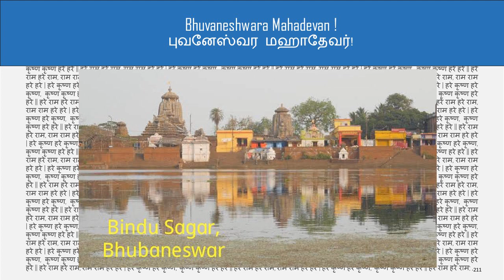Sri Krishna Chaithanya Mahaprabhu - 211 ஸ்ரீ க்ருஷ்ண சைதன்ய மஹாப்ரபு - 211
Bhuvaneshwara Mahadevan !
புவனேஸ்வர மஹாதேவர்